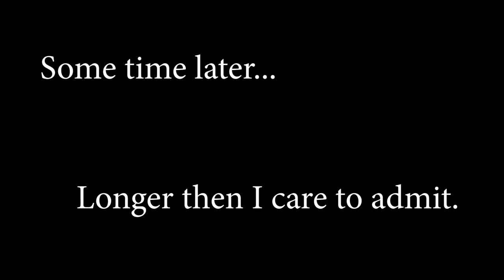Enigmatica 2 - Episode 10 | Pranks & Rifts! | Modded Minecraft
Pranking the Inspector and troubleshooting some weird rift in space.

Enigmatica 2 is an all out Minecraft mod-pack that even includes a kitchen sink! Some of the notable mods are Tinker's Construct, Ender IO (modified), Mekanism, Applied Energistics, Thermal Expansion, RFTools, Cooking for Blockheads and Pam's Harvest. This pack also includes a team based quest book so I'll be playing through this pack with my friend Defective Inspector Cool part about this quest book? I get credit for his completed quests and he get's credit for mine even if we're not online at the same time!

Captured Using Elgato HD60 Pro